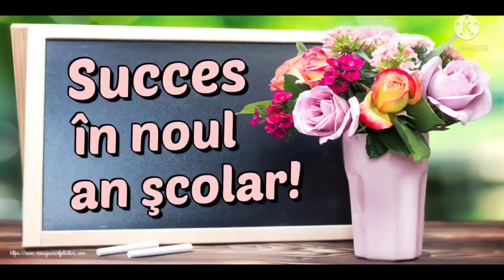Mult succes in noul an scolar tuturor celor care astazi incepeti scoala, un an bun sa aveti